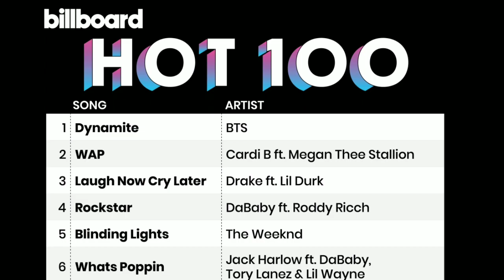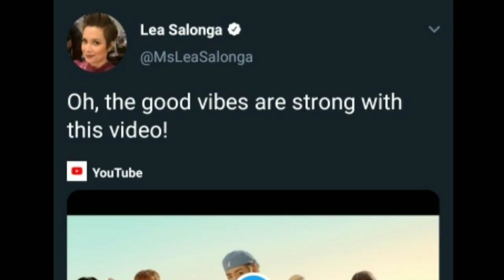Lea Salonga bagong fan ng BTS | Lea Salonga sinabing proud sa success ng BTS